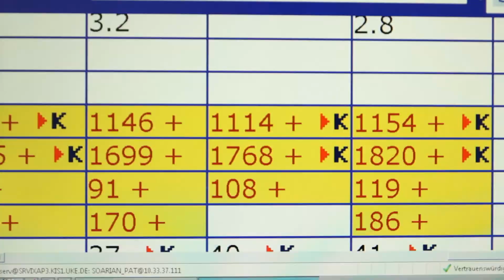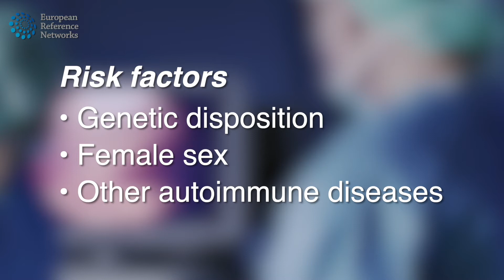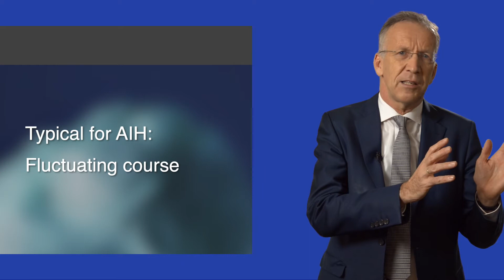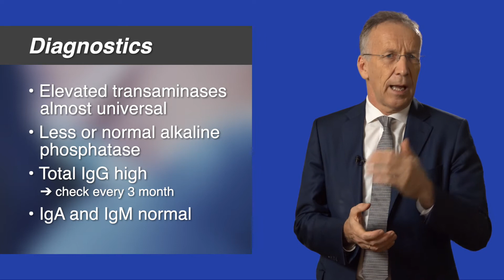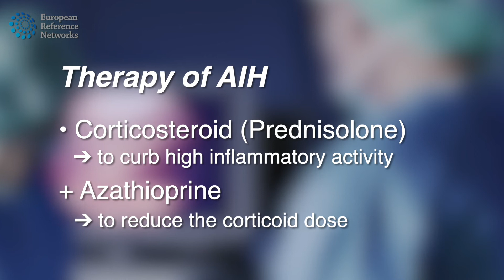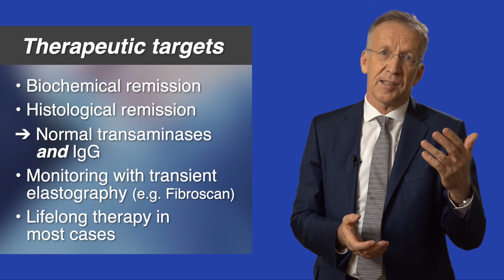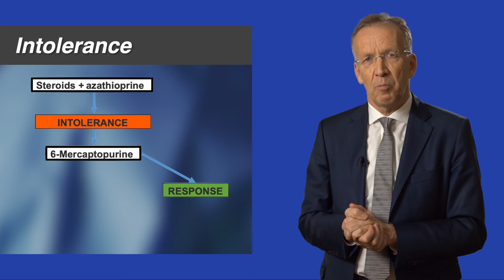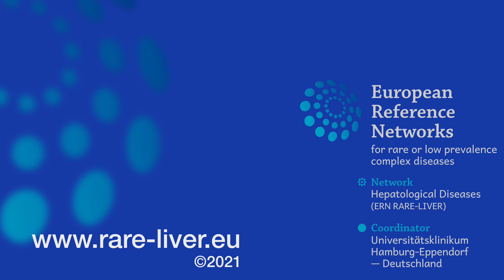Autoimmune Hepatitis (AIH): diagnosis, treatment and patient care, an ERN-RARE LIVER training video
ERN RARE-LIVER is committed to delivering high quality content on rare liver diseases. In this video, Ansgar Lohse provides an overview of the pathology, diagnosis and treatment from the perspective of international experts. Patients provide accounts of the difficulties they faced before and during diagnosis.

Second-line and Third-line therapy for Autoimmune Hepatitis: A position statement